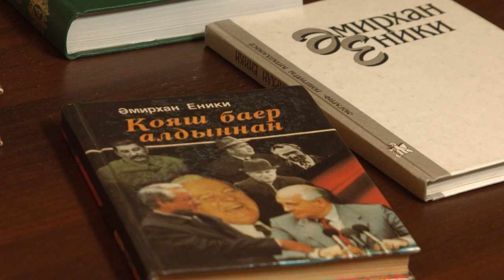Гөлфия Гайнуллина 2 часть